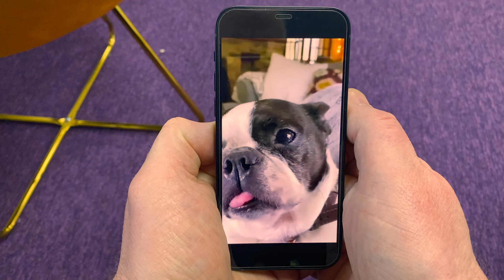Ecostat2 Advert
ecostat2 is a range of cost-effective intelligent thermostats that ensure energy is not used in rooms when it is not needed, making savings of 25%-35%.

ecostat2 combines operational efficiency with guest comfort. Occupants can raise or lower the temperature within set parameters but programs can only be changed using the dedicated handset – not on the control unit in the room.

There are three modes – ‘Setback’ which is the default setting when the room is occupied, ‘Boost’ for when the occupant requires a higher temperature (this is a settable run-time and reverts to Setback on completion). Finally, ‘Frost’ mode is activated should the room become vacant for longer periods.

ecostat2 can control both electric panel heaters and ‘wet’ radiators systems and is capable of controlling most boilers.

The reliable technologies employed, tamper-proof design and robust manufacture make ecostat2 an ideal product for more challenging environments such as student accommodation.

ecostat2 knows if rooms are unoccupied or if windows are open and will adjust the heat input accordingly.

ecostat2 is designed to limit the amount of energy needed for heating.
Boost, Setback and Frost temperatures, and their associated run times are set with the infra-red programming handset – and then locked.

Depending on the ecostat2 model installed, the occupant can adjust the heating level of the room but only within the set parameters.

The PIR models will detect absence or presence – and provide even greater energy savings by interrupting the timed programs when it determines if the room is occupied.

The three-stage student profile
The ecostat2 PRE5003EC2 and PRE5203EC2 enable Energy Managers to set temperatures/times for the 3-stage student profile. Setback mode is the default setting (typically 18°C), but if the student requires more heat, they simply tap the ‘up’ button triggering Boost mode (commonly 23°C). Boost runs for a pre-set time (45 minutes) before reverting to Setback. If the student leaves the room during Boost, the PIR detects their absence and reverts to Setback, likewise if windows are opened heat input is reduced by a programmed percentage. If rooms are vacant for longer periods (typically 12 hours), Frost mode is activated which cuts energy input until the room reaches the pre-set protection against frost temperature which should not be lower than 5°C.

Boost, Setback and Frost, the “three-stage student profile” –  a favourite with Accommodation and Energy Managers.